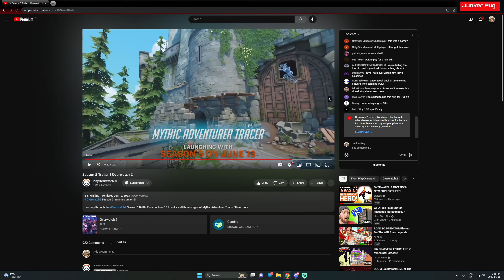Overwatch Season 6 Showcase at Xbox Game Event (Story PVE, Flash Point, New Hero)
While Season 5 will pretty much just be filler content. Season 6 will be
massive with 1 new support character, 1 new game mode with 2 new maps,
3 story missions with a separate co-op pve mission, hero mastery, training range
update and more!
SETUP
Ryzen 9 5900x
X570 Aorus elite
32gb 3600 OLOy Warhawk ram
Corsair H100i pro AIO
Aorus 4080 Master
Corsair RM1000x Shift 1000w PSU
00:00 Beginning
1:00 Watch Through
3:15 Story Missions
5:45 Flash Point
7:37 Hero Mastery
8:38 Co-op Event
9:57 2nd Flashpoint Map
10:52 Training Range
12:06 New Support Hero